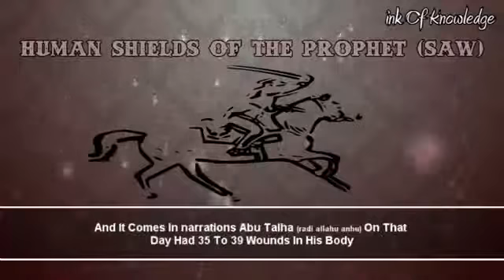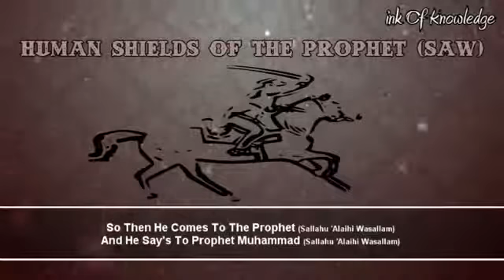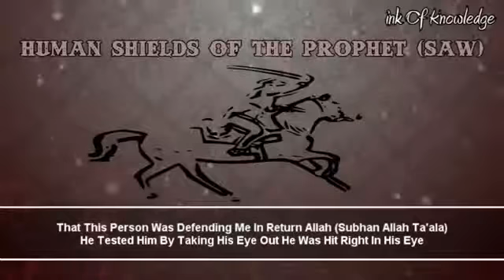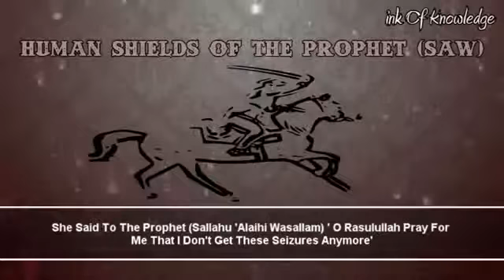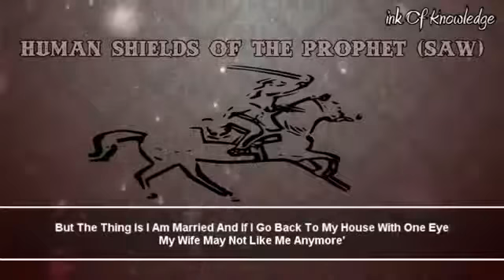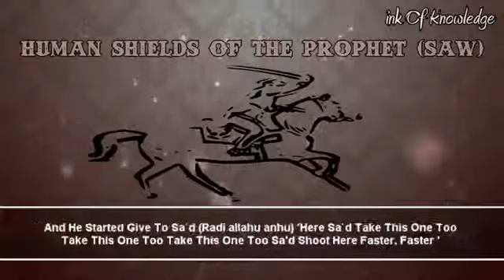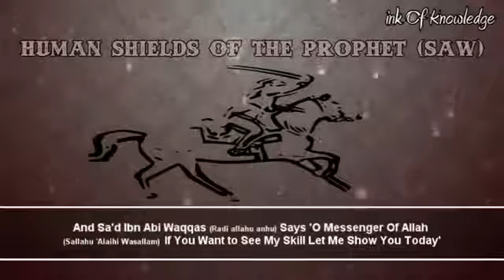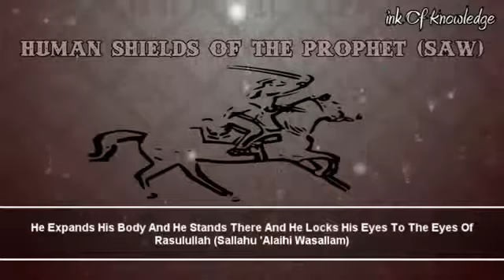The Shield of The Prophet (saw)